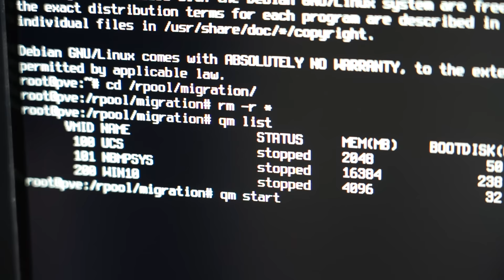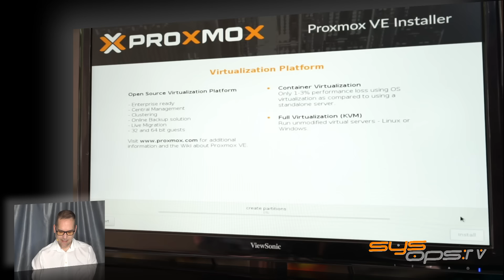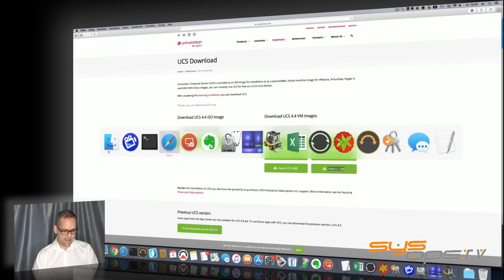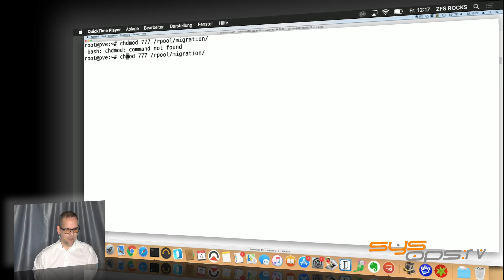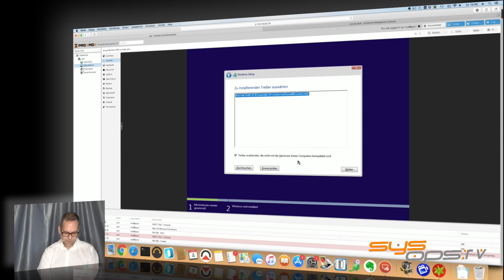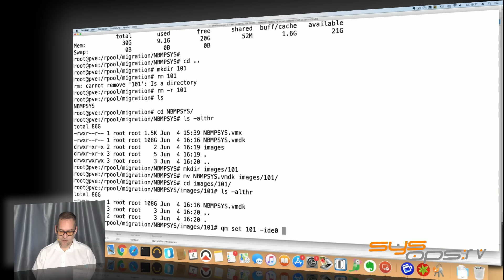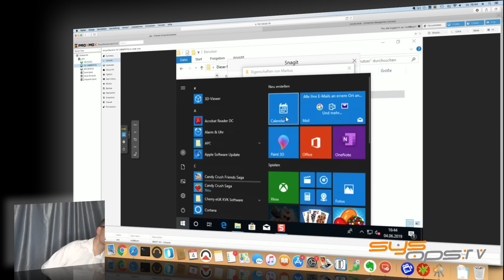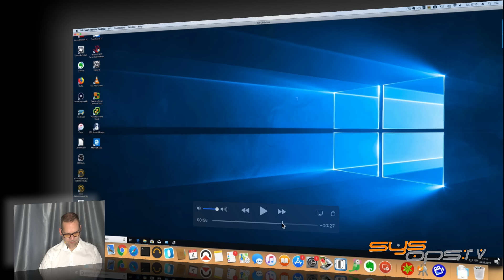sysops.tv #101 - Die ultimative Serverumgebung für kleine Firmen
In der aktuellen Folge zeigt euch Chriz wie man mit einem

HP Microserver Gen 10
(Affilate Link vier Kerne)

Upgrade 16GB

Samsung SSD Pro 2TB

Sabrenet Rahmen für SSD

Den ultimativen, unzerstörbaren Server baut.

(zfs-auto-snapshot Skript)

Wir sammeln bestehende Windows Systeme ein und virtualisieren sie via Samba auf Proxmox mittels VMware Converter.

Die Windows Modifikation Thinstuff macht es möglich mit mehreren Benutzern gleichzeitig auf dem System via Thinclient zu arbeiten.

namens UCS.

Damit kein Benutzer seine gewohnte Arbeitsumgebung verliert konvertieren wir mit Profwiz von
bestehende Benutzerprofile in Domänenprofile.

Fertig ist der absolut sichere  PC Arbeitsplatz.

Gerne übernehmen wir Ihre Installation oder schulen Ihre Techniker

Kontakt an christian at sysops dot de